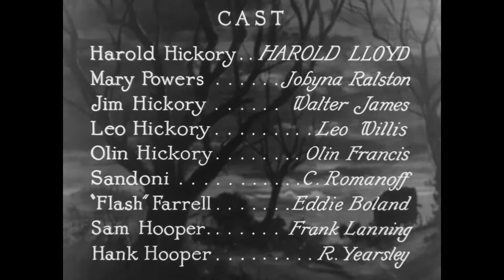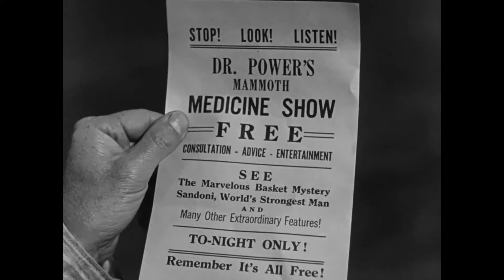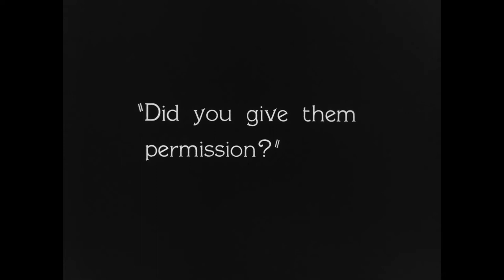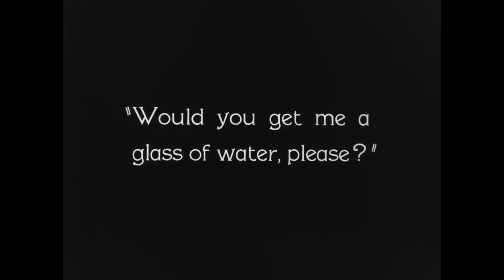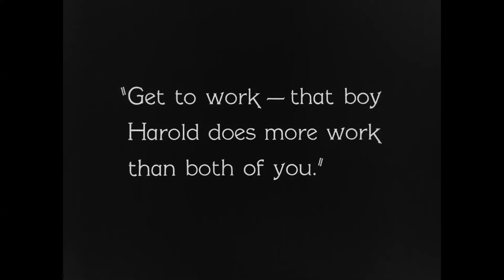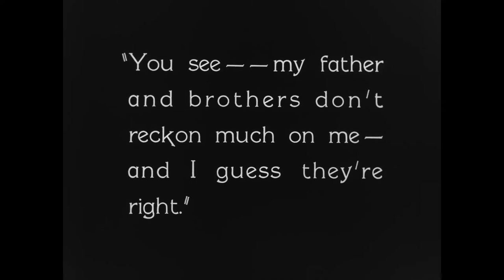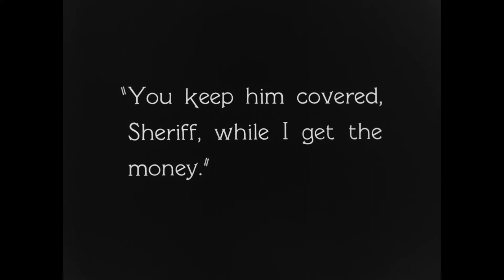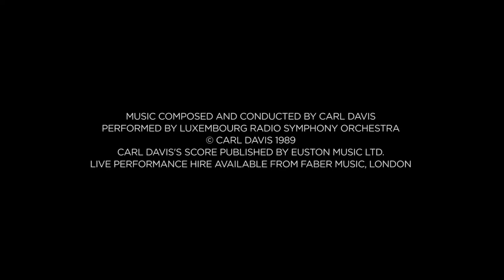The Kid Brother (1927) [1080p]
'The Kid Brother is a 1927 American silent comedy film starring Harold Lloyd. It was successful and popular upon release and today is considered by critics and fans to be one of Lloyd's best films, integrating elements of comedy, romance, drama, and character development. Its storyline is an homage to a 1921 film called Tol'able David, although it is essentially a re-make of a little-known 1924 Hal Roach feature, The White Sheep, starring Glenn Tryon.

The film entered the public domain in 2023.

Plot
The Hickorys are a respected family in Hickoryville. Sheriff Jim and his big, strong sons Leo and Olin have little respect for the youngest son, Harold, who does not have their muscles.

When Jim, Leo and Olin go to an important town meeting to discuss a dam, Harold is left behind. He puts on his father's gun and badge and is mistaken for the sheriff by "Flash" Farrell, who runs a traveling medicine show for Mary after the death of her father. Farrell talks Harold into signing a permit to let him, strongman Sandoni and dancer Mary perform. Later, Mary tries to avoid the unwanted attentions of Sandoni and encounters Harold. They are attracted to each other.

When Jim finds out that Harold authorized the medicine show, he orders his son to shut down the performance. Harold tries, but Farrell makes a fool of him, then has him tied up. Harold's sworn enemy, Hank Hooper, pelts him and accidentally starts a fire that consumes the medicine show wagon. Harold invites Mary to spend the night in the family home. Jim is asleep, so Harold cannot get his permission; Harold has to use his wits to overcome the opposition of his brothers. However, Mrs. Hooper and her son Hank show up and take Mary with them, as it would not be decent for Mary to spend the night in a house without "womenfolk".

The next day is a town celebration, where Jim is supposed to turn over to a state official the funds raised by the residents to help build the dam. However, the money is gone. Jim strongly suspects Farrell and Sandoni of being responsible, but Sam Hooper accuses him of the theft and refuses to let him go after them. Jim sends Leo and Olin, but not Harold, after them. When they return empty-handed, Jim allows himself to be tied up. There is talk of lynching.

Harold confesses to Mary that he is not the person he pretended to be, but she tells him she has faith in him. Then Hank accuses her of being in on the robbery. Harold fights back when some men grab her, only to have Hank knock him out and set him adrift in a rowboat. He awakens after the boat reaches an abandoned, beached ship. Aboard he finds the real thieves. Sandoni disposes of Farrell after they argue over the division of the loot. Then the strongman spots Harold and chases him all over the ship. Eventually, Harold subdues Sandoni and races back to town with his prisoner and the money to save his father. An impressed Jim tells him, "Son, you're a real Hickory." As Harold and Mary walk away, they encounter Hank. Harold musters the courage to fight his longtime nemesis and beats him up.

Cast
Harold Lloyd as Harold Hickory
Jobyna Ralston as Mary Powers
Walter James as Jim Hickory
Leo Willis as Leo Hickory (also appeared in The White Sheep, also as one of the older sons)
Olin Francis as Olin Hickory
Constantine Romanoff as Sandoni
Eddie Boland as "Flash" Farrell
Frank Lanning as Sam Hooper
Ralph Yearsley as Hank Hooper (also appeared in Tol'able David)

Production
This was the last of Lloyd's features to star Jobyna Ralston, who starred as leading lady in five of his previous films. She would go on to play a supporting part in Wings.

Lloyd wanted the film to have more gags than any of his previous features, so around eight writers and gagmen worked on the script. Many of these bits were cut from the finished film, and some were incorporated into Lloyd's subsequent films. The rural setting was a contrast to most of Lloyd's urban films of the mid to late 1920s. It was filmed in the then-rural California towns of Glendale, Burbank, and Altadena (near current-day Pasadena), and the derelict ship scenes were filmed at Catalina Island.

Due to contract problems with another studio, director Lewis Milestone left the production after having helmed a majority of the film in an uncredited capacity.

Home media
A restored version of The Kid Brother with a new score by Carl Davis was prepared by Kevin Brownlow and David Gill in the early 1990s.

Directed by Ted Wilde
J.A. Howe (co-director)
Harold Lloyd (uncredited)
Lewis Milestone (uncredited)
Written by Howard J. Green
Produced by Harold Lloyd
Starring Harold Lloyd
Jobyna Ralston
Cinematography Walter Lundin
Edited by Allen McNeil
Distributed by Paramount Pictures
Release date
January 22, 1927 (U.S.)